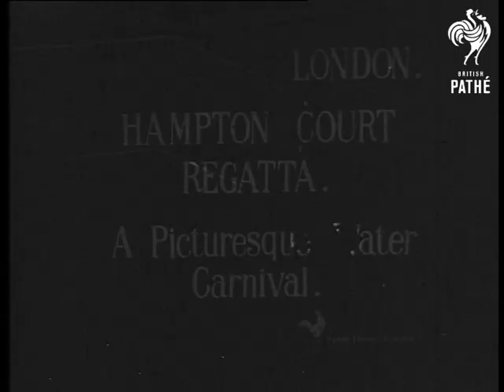Hampton Court Regatta (0)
Full title reads: "London. Hampton Court Regatta. A Picturesque Water Carnival".

London.

River banks lined with summer crowds watching boat races also pleasure rowing boats on river.
 FILM ID:1798.26